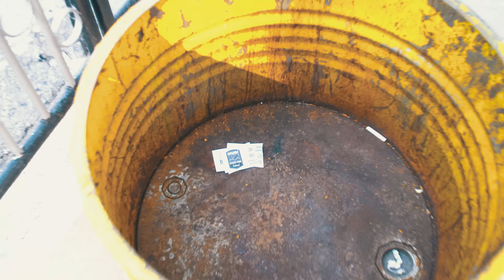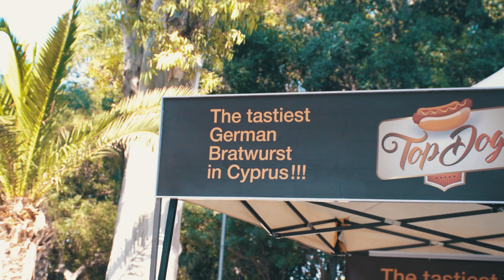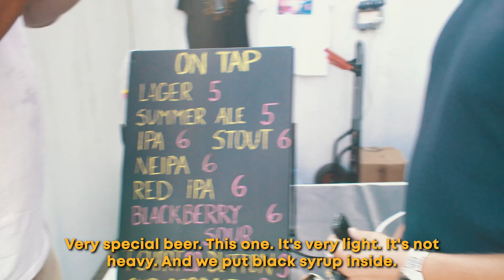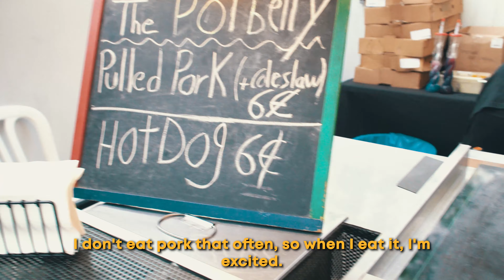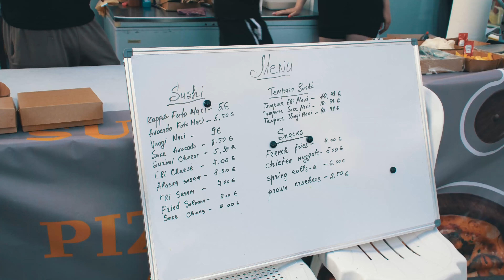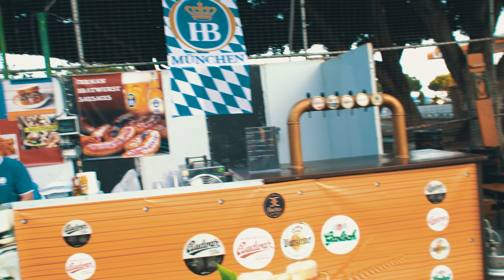Cyprus’ BEST Street Food (A Day in Limassol)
Trying the best street food at the Cyprus sea side street food festival. Join me during this day in the Life in Limassol, Cyprus.

While visiting the street food festival by the sea in Limassol, I took my camera with me and recorded a VLOG to show you all the food options we have.

I tasted different meals and drinks and I really enjoyed this day. There are many different varieties from many cultures and countries. The options were endless!

I drank Czech beer, self-made lemonade, and many other drinks. And for food I tried a unique black croissant with shrimps, a super juicy burger, German bratwurst and Italian pizza.

Did you know that pizza can be made within 2 minutes? That's fascinating.

Music from # InAudio: https: // LAKEY INSPIRED - Chill Day, Infraction - Feel So Good, Infraction - Do It, Infraction - Feelin Fine